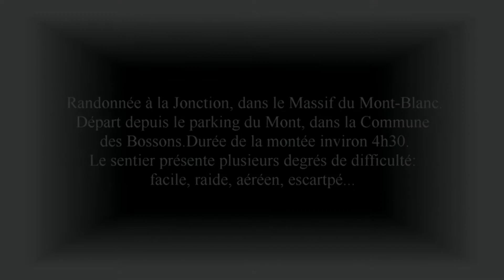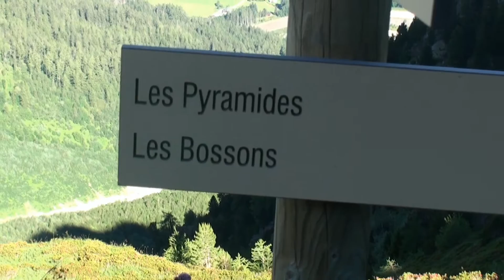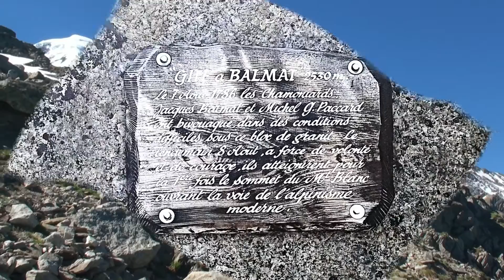LA JONCTION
Randonnée à la Jonction, dans la vallée de Chamonix, entre le Glacier des Bossons et le Glacier de Taconnaz.  Randonnée classique, de moyenne difficulté, qui offre un panorama extraordinaire sur les sommets environnants.